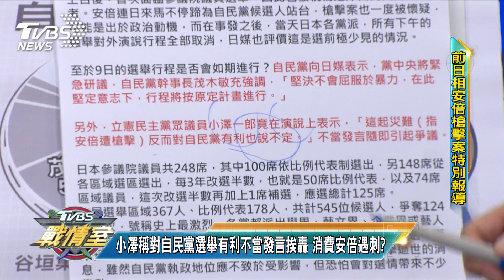少康戰情室｜參議院選舉暫不延期 安倍晉三身亡為日選舉埋下變數?